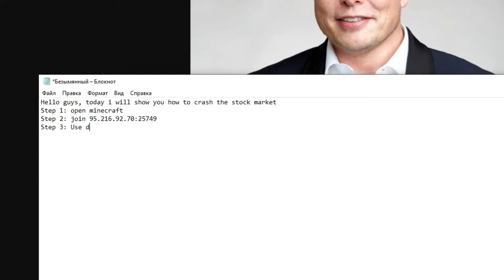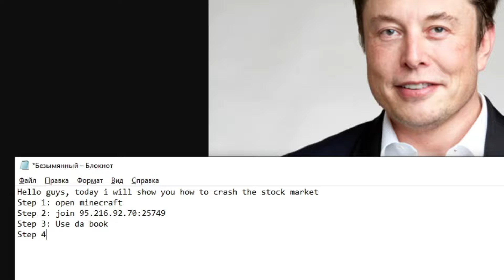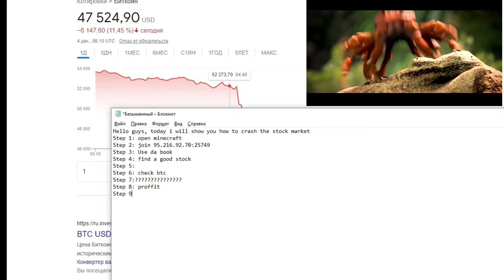How to crash bitcoin speedrun